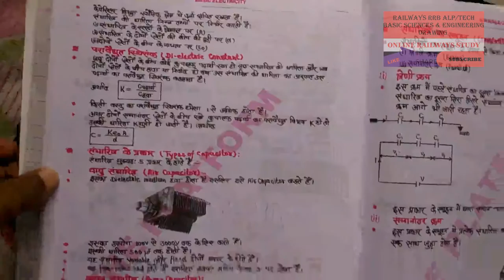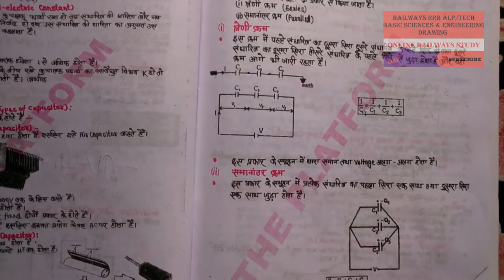ELECTRICITY /LEC-4/BASIC SCIENCE & ENGINEERING DRAWING RAILWAYS RRB ALP TECH ONLINE RAILWAYS STUDY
IN HINDI/ENGLISH

rrb alp basic electricity
Category
Education